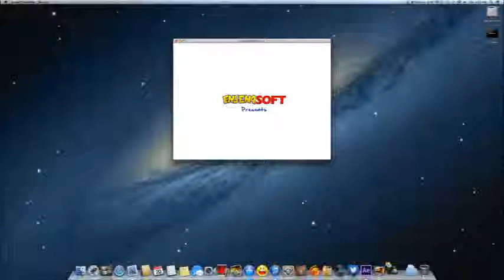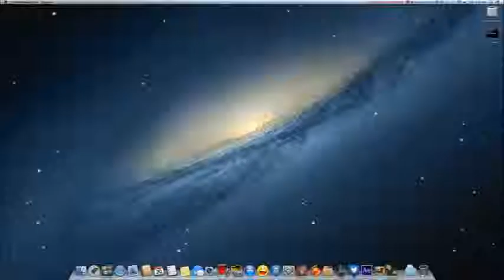Games - How To Play Isrever Twist | Tips 02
Games - How to play Isrever Twist

Music Title : Calimba
Artist : E's Jammy Jams
Labels : Youtube Library